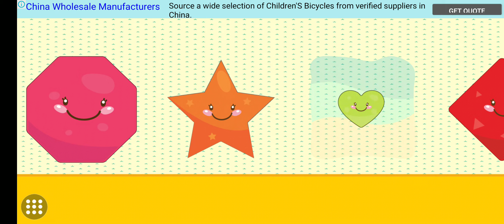Jannie Pretend Play Learning Shapes for Kid Toys | Fun Educational Video for Children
learn shapes in order to win kid toys. Do you know all of your shapes?